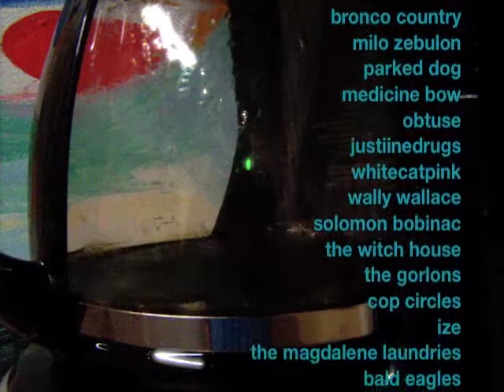BUMMEROO promo#3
jerry rogers
skinny jesus
free weed
lisa prank
moth eggs
mope grooves
boys age
love cop
boytoy
cumstain
numb bats
killer ghost
homebody
original sin
chase ambler
crab lab
wheelchair sports camp
sam tallent
sister grotto
sara century
the milk blossoms
alphabets
lock box
pete bell
thug entrancer
david winkler
bronco country
milo zebulon
parked dog
medicine bow
obtuse
justiinedrugs
whitecatpink
wally wallace
solomon bobinac
the witch house
the gorlons
cop circles
ize
the magdalene laundries
bald eagles
nevr hang owt
the daisy chains
bleak plaza
sensory
cult choir
milo zebulon
the washboard abs
poison culture
pizza time

more tba